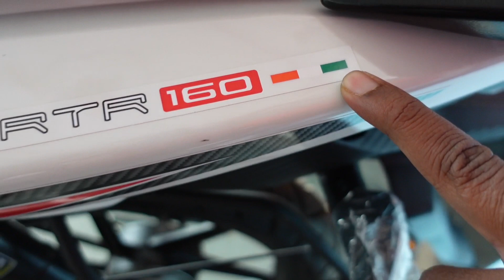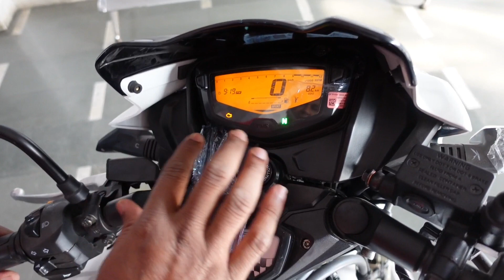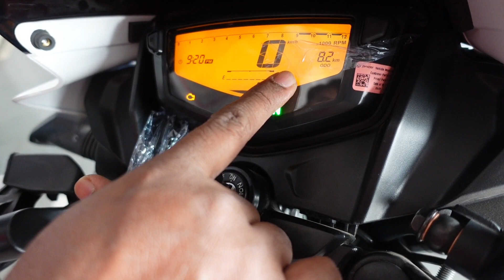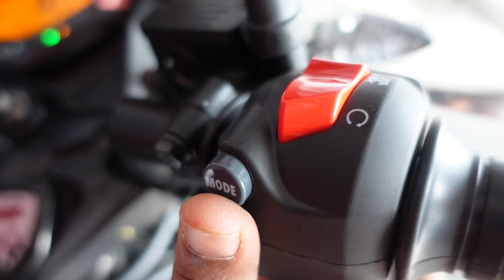2023 New TVS Apache RTR 160 2V BS6 Latest Model | 30+ New Features | Mileage & Price | Full Review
2023 New TVS Apache RTR 160 2V BS6 Latest Model | 30+ New Features | Mileage & Price | Full Review

Friends Maine is video me All new TVS Apache RTR 160 2V 2023 bs6  Bike ke bare poori detail jaankari di hai aur apke sabhi doubts clear karne ki koshish ki hai , Agar apko ye achi lage to plz friends support me.

Global Automobile
 152-153, G T Road (NH- 91), Prem Nagar Colony, Dhanipur, Aligarh, Uttar Pradesh     Ph-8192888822, 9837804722

TVS Apache RTR 160 2V  bs6 2022
TVS Apache RTR 160 2V  top speed
TVS Apache RTR 160 2V  modified
TVS Apache RTR 160 2V  on road price
TVS Apache RTR 160 2V  2022 price in India
TVS Apache RTR 160 2V  colours
TVS Apache RTR 160 2V  bs6 colours
TVS Apache RTR 160 2V  ex showroom price
TVS Apache RTR 160 2V  bs6 on road price
TVS Apache RTR 160 2V bs6 and bs4 on road price
TVS Apache RTR 160 2V Double Disk
TVS Apache RTR 160 2V bs6 vs bs4
TVS Apache RTR 160 2V bs6 2023 models
TVS Apache RTR 160 2V all varients
TVS Apache RTR 160 2V bs6 and bs4 price
TVS Apache RTR 160 2V price in India
TVS Apache RTR 160 2V bs6 2021 models
TVS Apache RTR 160 2V bs4 2019 price in India
TVS Apache RTR 160 2V bs6 2020 price in India
TVS Apache RTR 160 2V bs6 2021 price in India
TVS Apache RTR 160 2V bs6 2022 price in India
TVS Apache RTR 160 2V bs6 2023 price in India
TVS Apache RTR 160 2V  bs6 review in hindi